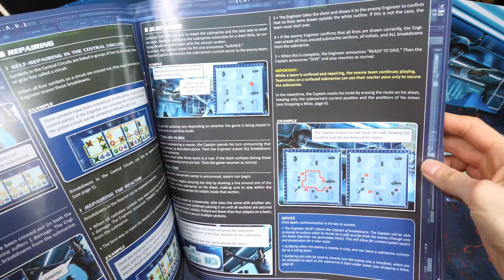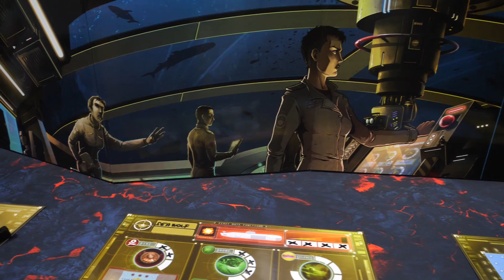RECENZE (Káča): Captain Sonar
Captain Sonar je týmová hra v reálném čase, kdy se se svým týmem snažite najít a zničit ponorku nepřátelského týmu dříve než oni vás.

Název: Captain Sonar
Počet hráčů: 2 - 8
Herní doba: 30 - 60 minut
Designer: Roberto Fraga, Yohan Lemonnier
Vydavatel: Matagot